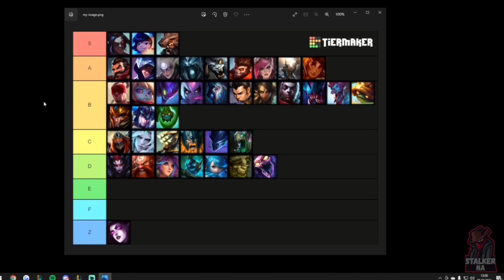VIT Selfmade Shares His Jungle Tierlist 👀